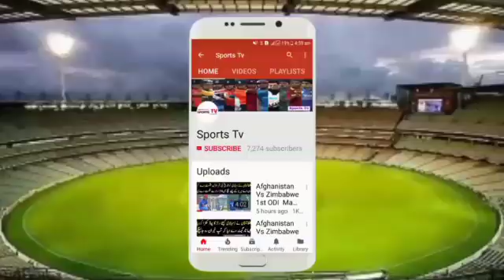Mohammad Nabi Is The First Afghan Player Who Complete 100 Wickets In ODI States | Sports Tv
افغانستان سےمحمدنبی پہلےافغان بلےبازبن گئے جنہوں نے 100وکٹیں پورےکرلئے